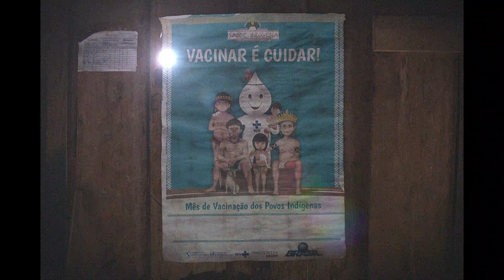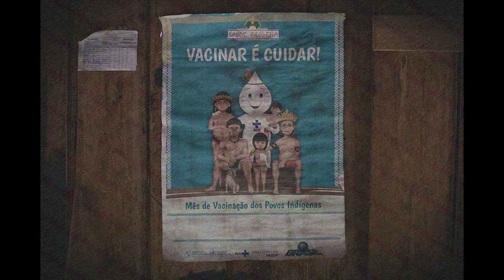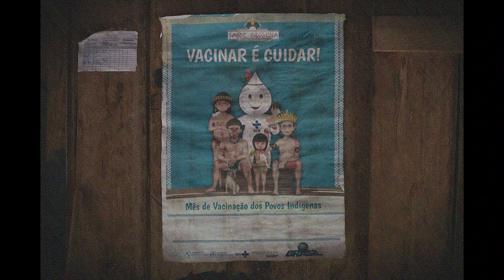GERONIMO ВІДЧУТТЯ СВОБОДИ 2020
Official YouTube channel of the rock group Geronimo